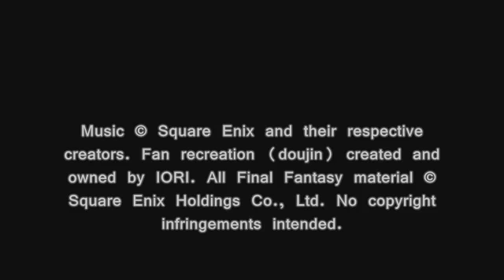Final Fantasy 5 ボスのテーマ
ボスのテーマ